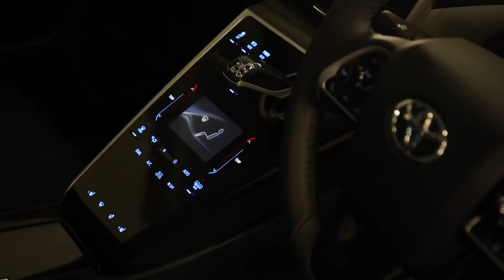トヨタが燃料電池車「MIRAI（ミライ）」を発表｜Toyota（1）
トヨタはセダンタイプの新型燃料電池車（FCV）「MIRAI（ミライ）」を、トヨタ店、トヨペット店にて、12月15日より発売を開始する。価格は723万6,000円で、販売目標台数は、2015年末までに約400台とし、それ以降はその間の販売状況を見ながら判断される。